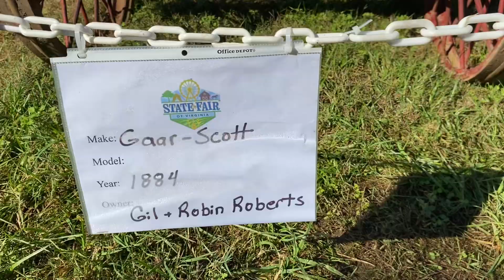Gaar-Scott Steam Traction Engine at Virginia State Fair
1884 12hp Gaar-Scott traction engine. Running smooth all week at the Virginia State Fair.